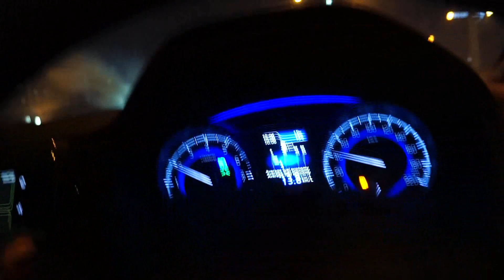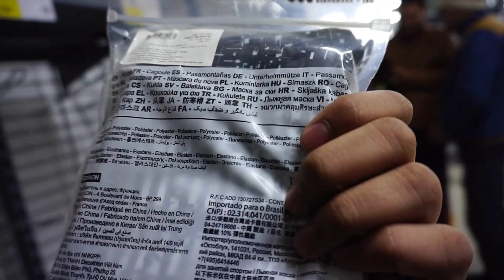Trek Gear Shopping from Decathlon || Vasu Gupta Vlogs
So we are going off to Tosh on 16th.
Need to get some preparations before that right?
So here we go buying rucksack bag from Decathlon Lucknow.
Joining me is a very good friend none other than Mr. Ubaid Khaaaaannnn!!!